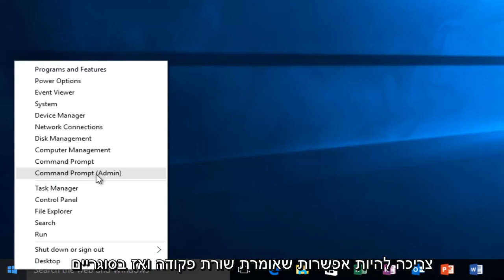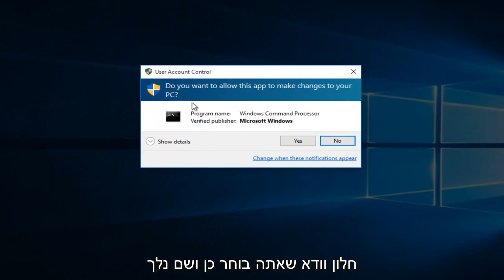Windows 10 - כיצד להפעיל פיקוד כמנהל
כיצד להריץ שורת פקודה, או שורת פקודה, עם הרשאות מנהל, או הרשאות מנהל, ב- Windows 10.

נושא זה מתאר כיצד לפתוח שורת פקודה עם הרשאות מנהל מלאות. אם חשבון המשתמש שלך חבר בקבוצת מנהלי מערכת, אך אינו חשבון מנהל המערכת עצמו, כברירת מחדל, לתוכניות שאתה מפעיל יש הרשאות משתמש רגילות בלבד. עליך לציין במפורש שאתה זקוק לשימוש בהרשאות הניהוליות שלך על ידי שימוש באחד מהנהלים בנושא זה.

רוב הזמן, פתיחת שורת הפקודה כמשתמש רגיל היא כל מה שאתה צריך. לפעמים, עם זאת, תצטרך לפתוח את שורת הפקודה כמנהל כדי שתוכל להפעיל פקודות הדורשות הרשאות ניהול.

Windows מציעה הרבה דרכים שונות לפתיחת שורת הפקודה, ועם הרבה מהשיטות הללו תוכלו גם לפתוח את שורת הפקודה עם הרשאות מנהל. הראינו לך בעבר כיצד לעשות זאת ב- Windows 7 ו- Vista, כך שכאן נתמקד בשלוש דרכים מהירות בהן תוכל לפתוח את שורת הפקודה עם הרשאות מנהל ב- Windows 8 ו- 10.